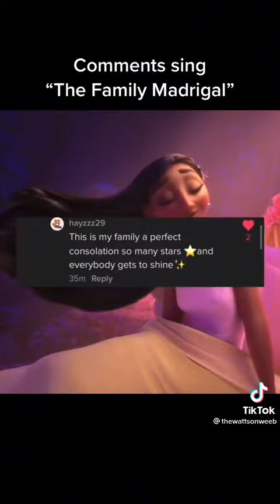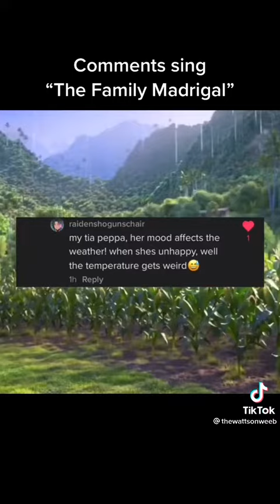Can we do this?